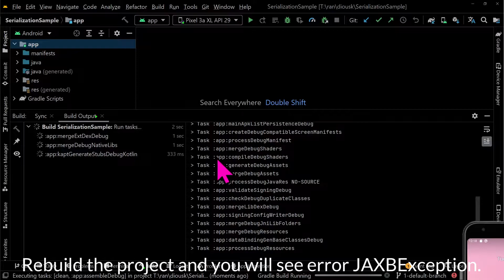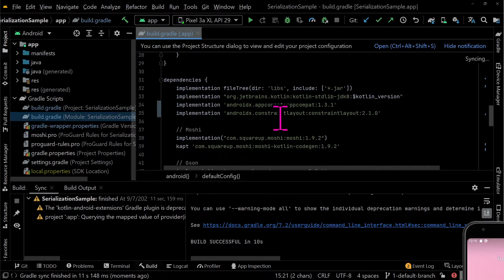How to fix error: java.lang.NoClassDefFoundError: javax/xml/bind/JAXBException in Android Studio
Solution: Update the Android Gradle Plugin (AGP) & Gradle version and all the depdencies version to the latest or stable